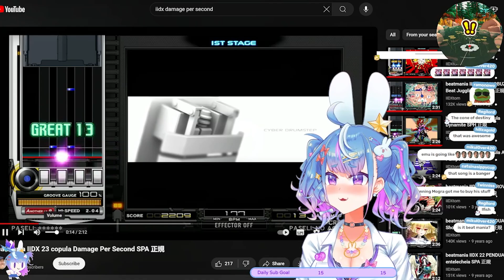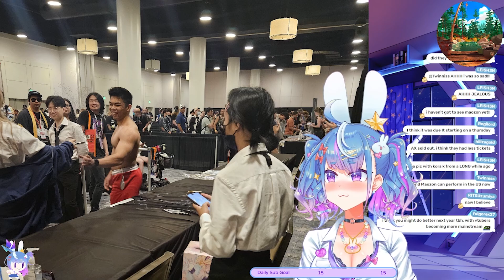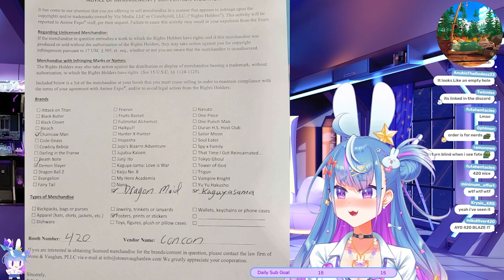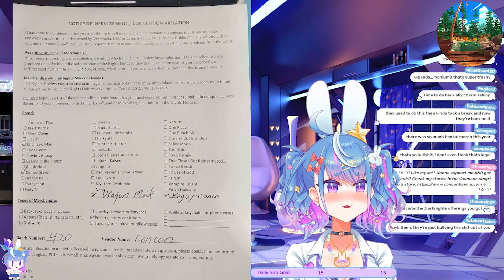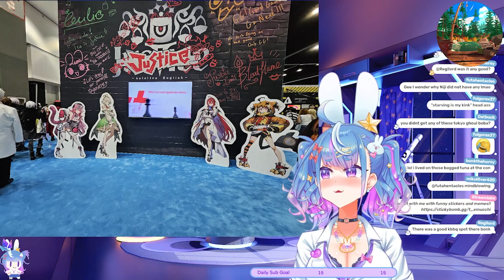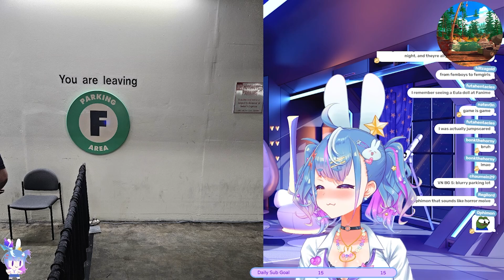Emu's Anime Expo 2024 Stories!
I recently went to Anime Expo 2024! So in this video I talk about what went down!

『HASHTAGS』
✦General
✦Art
✦Live